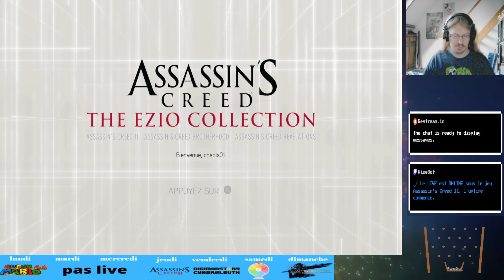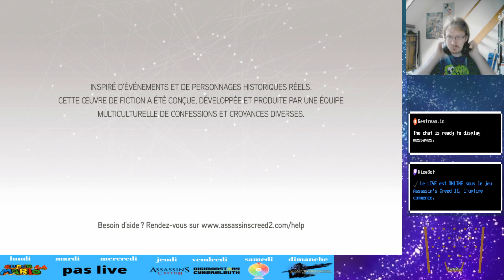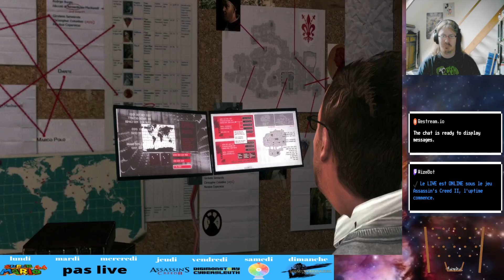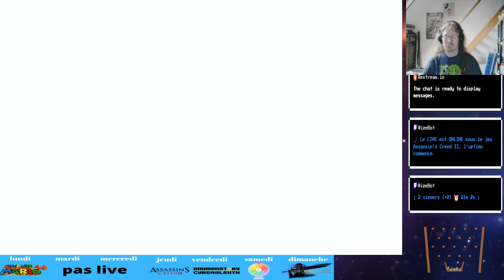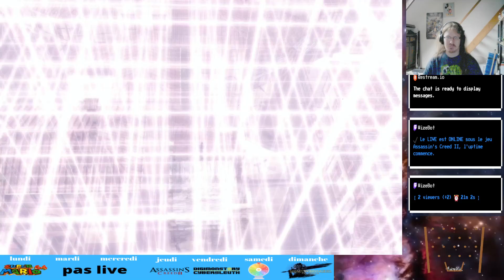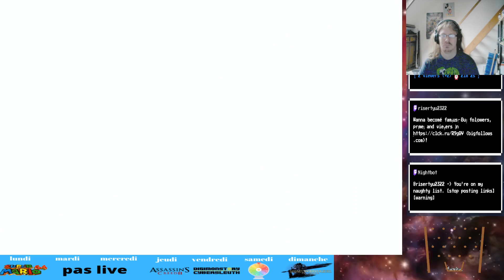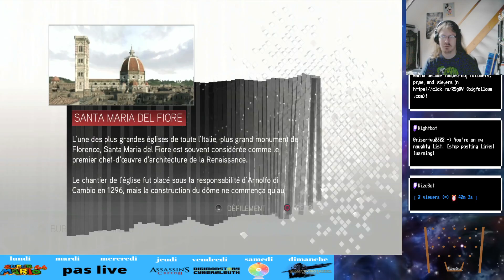Assassin's Creed 2 ep1 baston entre livraison